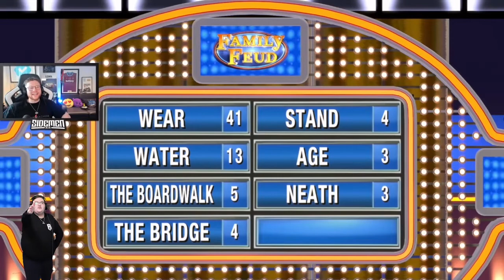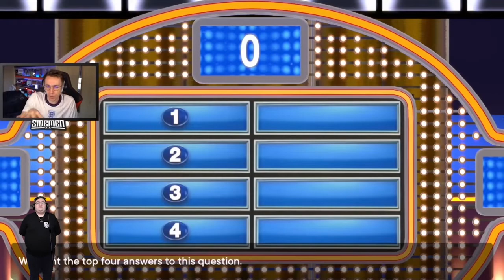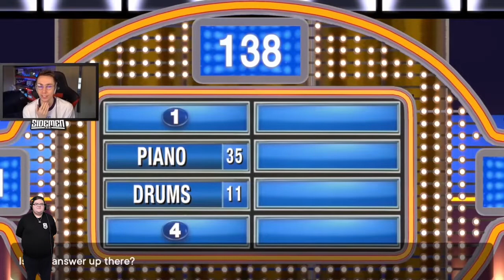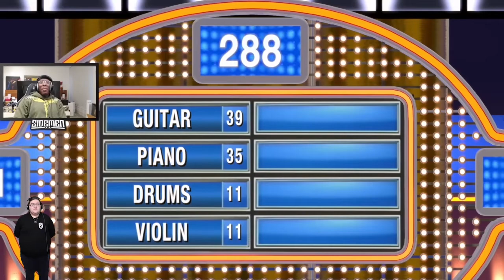It's Family Feud Time with the Boys!!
Can we win again a random team online?